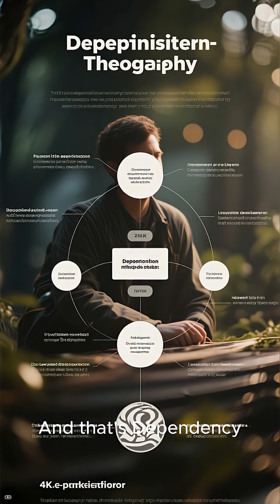Frank’s Dependency Theory in 60 Seconds | Development Dynamics | GCSE Geography Revision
Frank’s Dependency Theory of Development in 60 seconds.